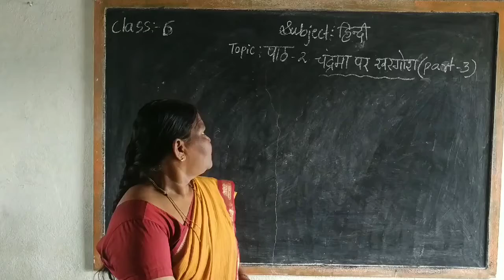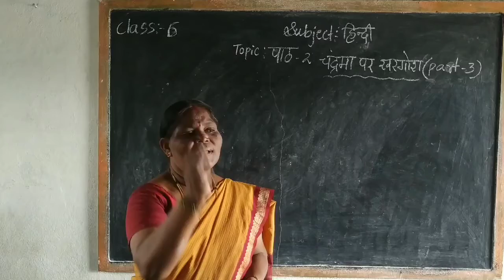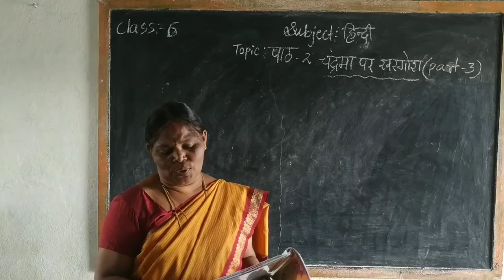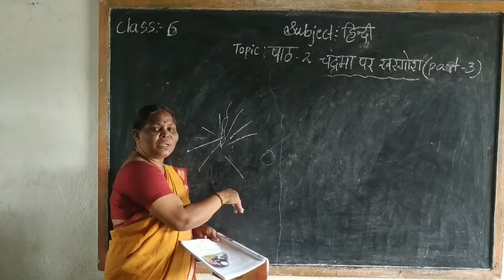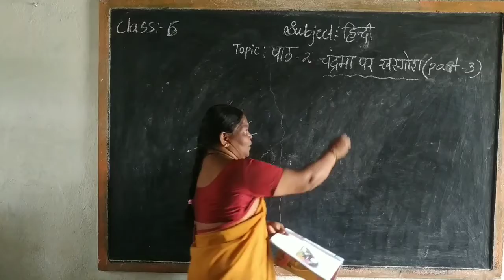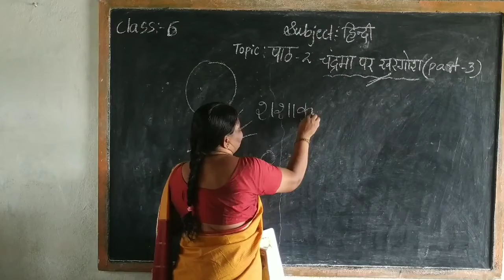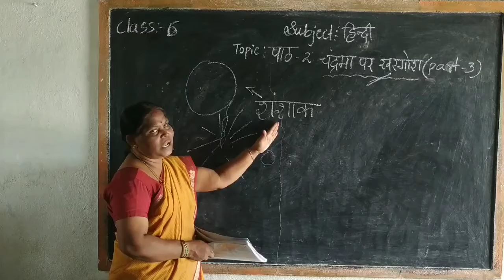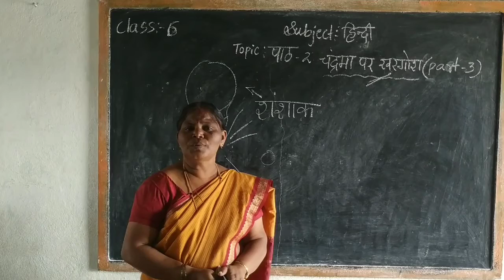class-6th, subject-hindi, topic-lesson-2:chandrama par kharghosh(part-3).